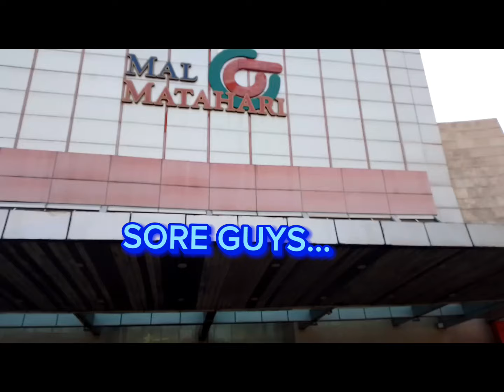NEW❗️"MAL MATAHARI - DAAN MOGOT" Jkt.Brt. Sore 1/10/23 (Mal Favorit Warga Cengkareng & Sekitarnya👍)